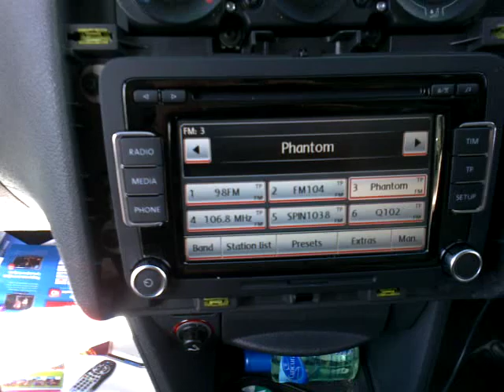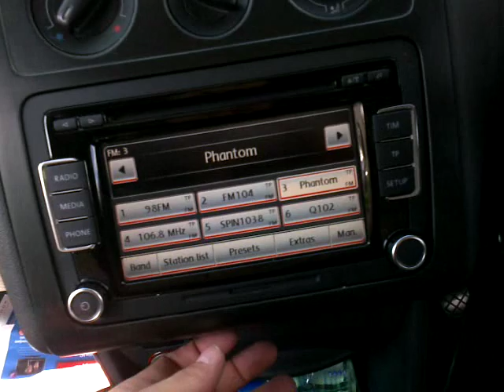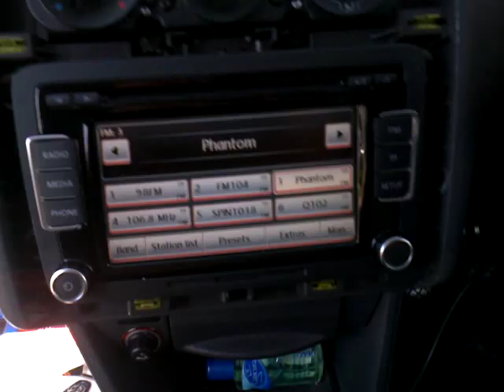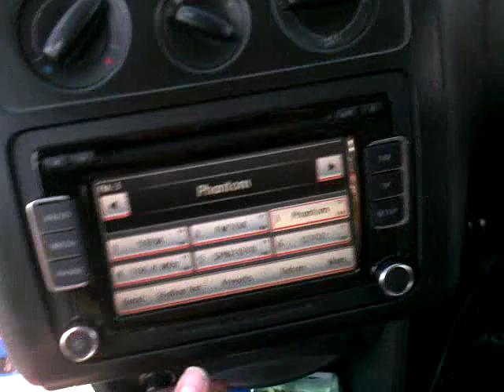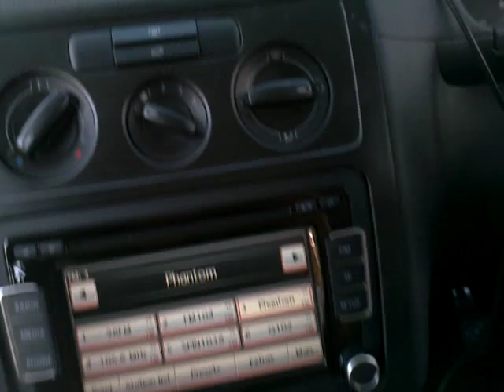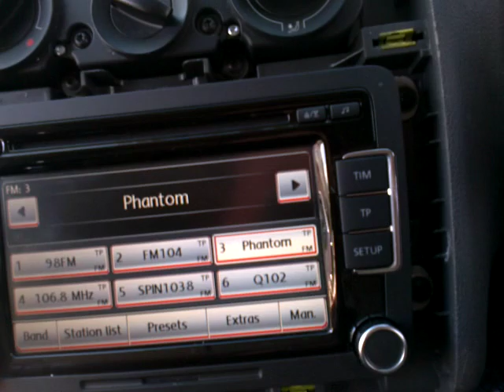How to remove radio from VW Caddy 2006